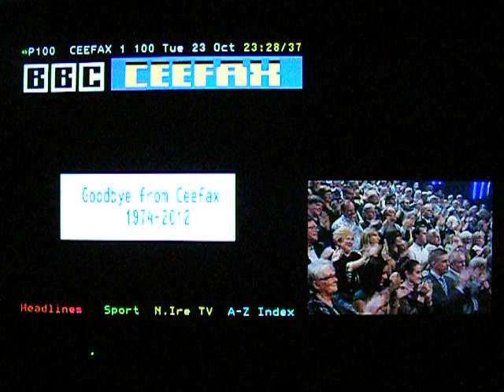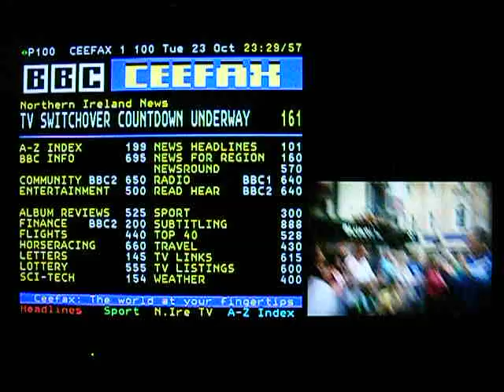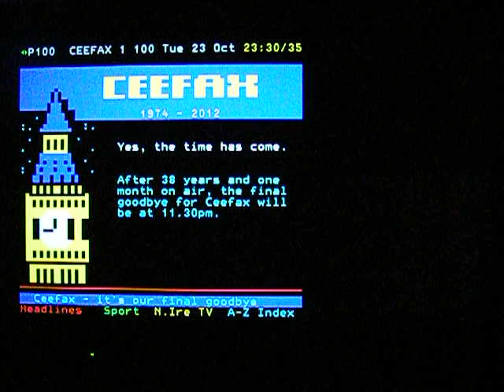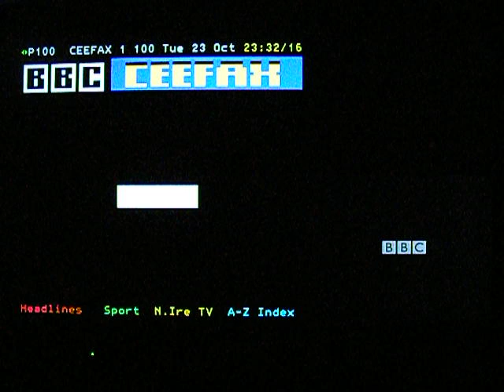BBC One NI analogue TV & Ceefax shutdown, 23rd October 2012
That is it! The moment Ceefax went off the air for good, not just in Northern Ireland but also the UK and as a service of it's own. The BBC One NI analogue shutdown took place just after "The Magic Box" programme (a programme jointly produced by the BBC and UTV) had finished with the plug pulled at 11:32:19PM BST on the 23rd October 2012. Unlike the BBC Two closedown, the "Ceefax is temporarily off air" caption didn't appear other than the "SEE P100" part where the clock is normally located. RIP Ceefax.

If you want to skip to where the plug is pulled, it is at 3:47 in this video.

Reception is from the Brougher Mountain transmission station on channel E22. This frequency will now be used for the D3&4 multiplex which will carry DVB-T SD services including UTV, Channel 4 and Channel 5.